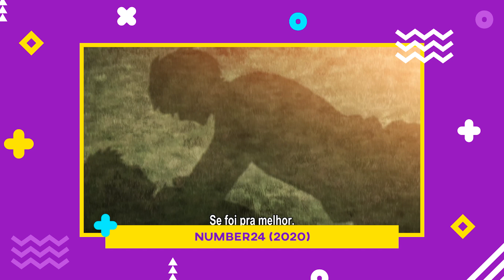NUMBER24 👑 | Primeiras Impressões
number24 estreou na temporada de animes de inverno de 2020 e é mais um anime de esportes cheio de bishounen jogando rugby. Natsusa é um dos jogadores que agora tornou-se assistente depois de um acidente de moto. (LINKS & INFORMAÇÕES ⬇)